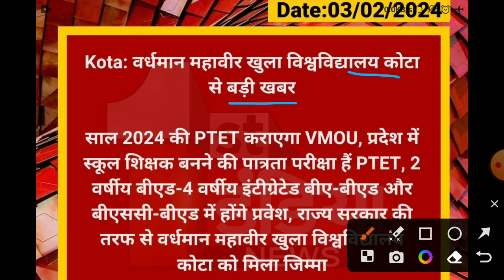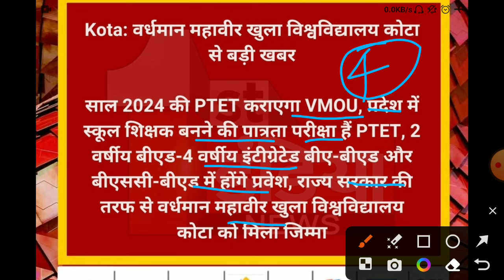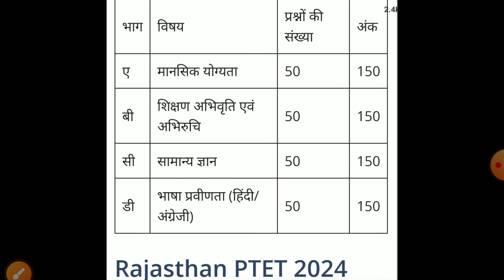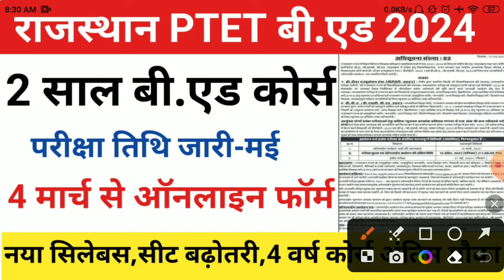Ptet notification 2024/Ptet Form Date 2024/PTET Exam Date 2024/Ptet New syllabus 2024/PTET बी.एड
PTET Exam Date 2024/Ptet New syllabus 2024/PTET बी.एड